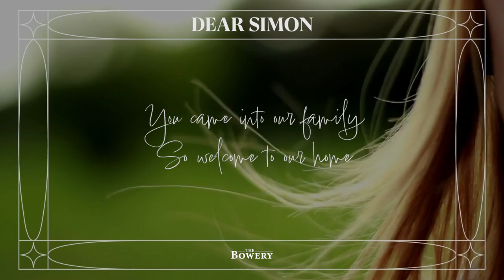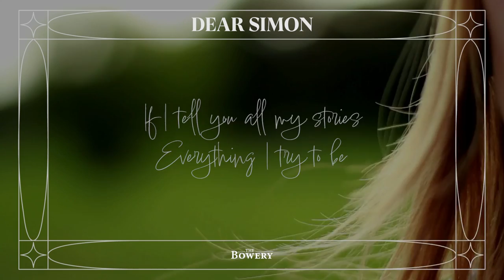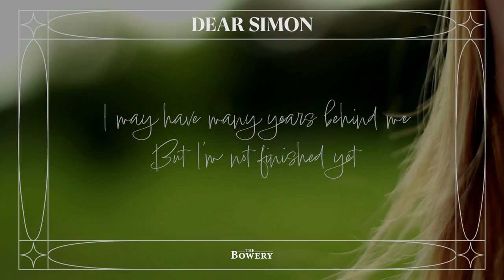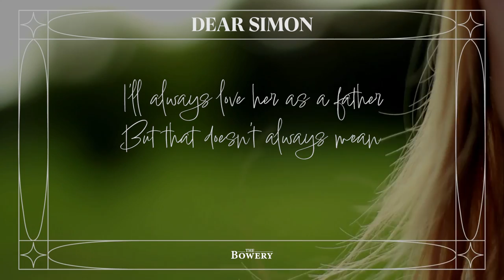Dear Simon | The Bowery | Official Lyric Video | 'Time and Again' Album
"My daughter, Evi, had a tough year last year. At school she got a lucky doll, which she called Simon and could leave in her pocket whenever she had to do something she didn’t like or felt insecure about. She decided to write letters to Simon in a notebook about everything she was unsure about or feared and I thought it was great that she never did that secretly. Apparently, our home felt safe enough. For me as a father that is the most beautiful thing there is. I want nothing more than for our home to be a place where all insecurities and fears are safe. Where Evi is loved no matter what. I wanted to make a song about it and the only way to do that was to write a letter to Simon myself, titled, ‘Dear Simon’."

Dear Simon (lyric video)

Music & lyrics by:
Rokus Maasland, Paul Field & Rob Buis

LYRICS:

Dear Simon
You don’t know me
But you know my daughter well
She’s been writing letters to you
She’s got so much to tell
And I thought that it was time
To write a letter of my own
You came into our family
So welcome to our home

You’ve been there for Evi
Now will you be there for me
If I tell you all my stories
Everything I try to be
The things I should remember
So much I can’t forget
The things I’ve done I’m proud of
But so much that I regret

So will you tell my daughter
All that matters in the end
I’ll always love her as a father
But that doesn’t always mean
I’m her best friend

Dear Simon
So I want to tell you more
How sometimes I can feel certain
But sometimes I’m so unsure
And I want you to know
The most important thing to me
How I long to be her roots
How I long to set her free

Sometimes the best that I can do
Just doesn’t seem enough
When the world is on my shoulders
And the road ahead is rough
But I’ll always keep on trying
So don’t let her forget
I may have many years behind me
But I’m not finished yet